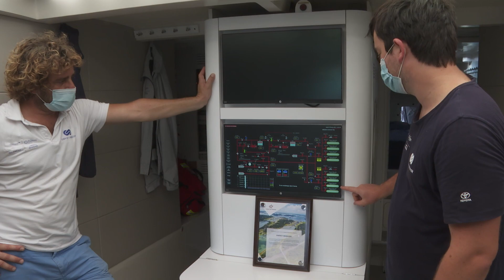Energy Observer, World's First Hydrogen-Powered Boat, Transits the Panama Canal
The PanamaCanal spoke with Amélie Conty, an onboard reporter for the Energy Observer, about the boat’s recent transit through the waterway. Powered by solar energy, wind power and hydrogen, the vessel aims to go around the world without releasing carbon dioxide (CO2) emissions. By emitting zero noise, the vessel also creates an undisturbed environment for the marine ecosystem, aligning with the Canal’s commitment to protecting marine life and creating a sustainable future.